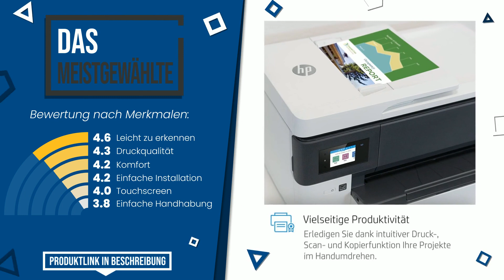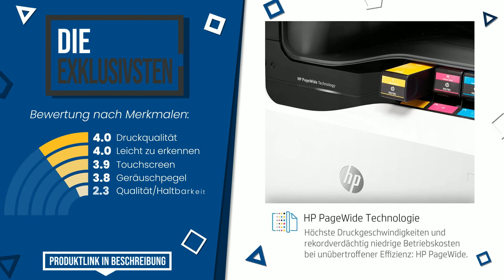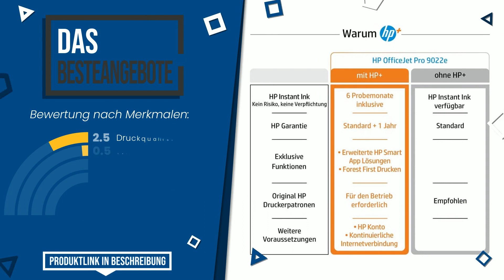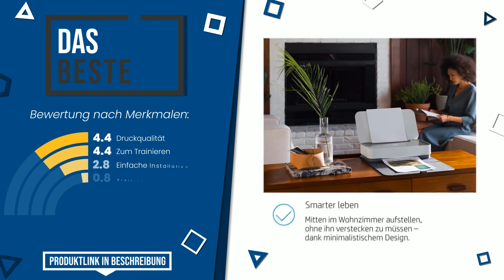HP-Drucker - Top 7 - (BesteAngebote)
📣 'HP-Drucker'-Links in diesem Video:

✅ BESTE PREISQUALITÄT: HP LaserJet Enterprise M406dn Laserdrucker (Drucker, LAN, Du...

✅ DAS MEISTGEWÄHLTE: HP OfficeJet Pro 7720 A3-Multifunktionsdrucker (DIN A3, 250 ...

✅ UNSERE WAHL: HP 5HG93A#B19 Neverstop Laser 1202nw Laserdrucker (nachfüllb...

✅ DAS MEISTVERKAUFTE: HP OfficeJet Pro 9022e Multifunktionsdrucker (HP+, A4, Druck...

✅ DAS MEISTVERSCHENKTE: HP Neverstop Laser 1001nw Laserdrucker (nachfüllbarer Laserd...

✅ DAS BESTE: HP Tango X Smart Home Drucker (HP Instant Ink, WLAN, Bluetoo...

Index:
00:00 - Intro
00:05 - HP LaserJet Enterprise M406dn Laserdrucker (Drucker, LAN, Du...
00:32 - HP OfficeJet Pro 7720 A3-Multifunktionsdrucker (DIN A3, 250 ...
01:03 - HP D3Q20B#Anzeige
01:30 - HP 5HG93A#B19 Neverstop Laser 1202nw Laserdrucker (nachfüllb...
01:57 - HP OfficeJet Pro 9022e Multifunktionsdrucker (HP+, A4, Druck...
02:21 - HP Neverstop Laser 1001nw Laserdrucker (nachfüllbarer Laserd...
02:46 - HP Tango X Smart Home Drucker (HP Instant Ink, WLAN, Bluetoo...